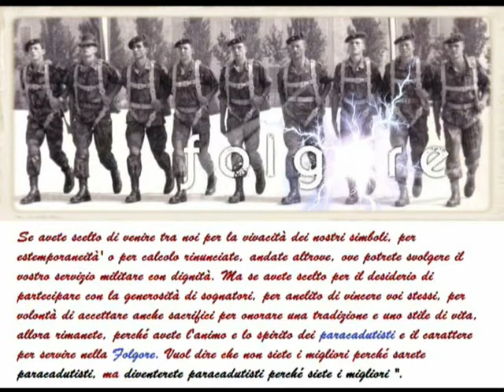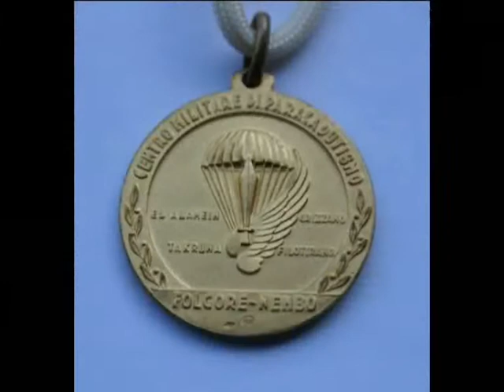DOMENICO MOLINERO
PARACADUTISTA D'ITALIA